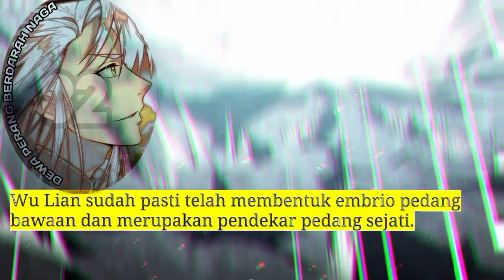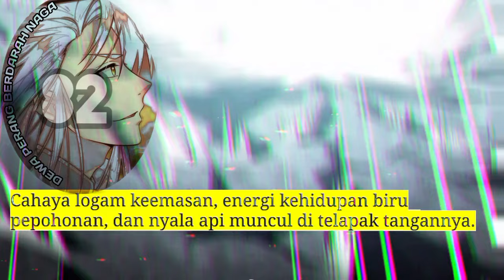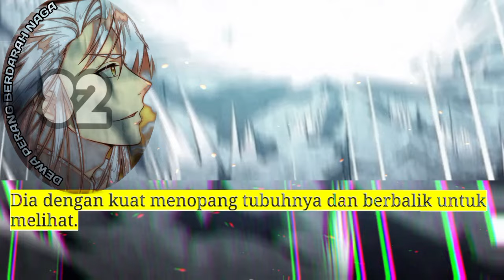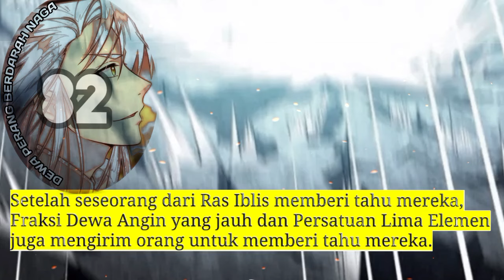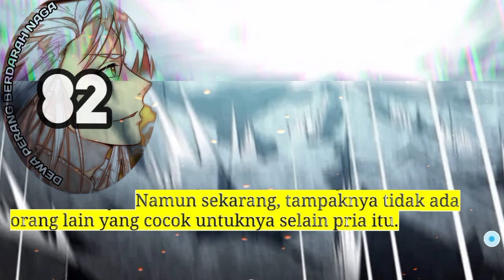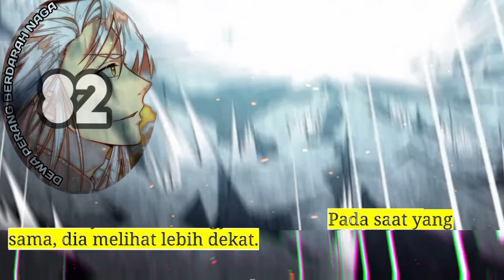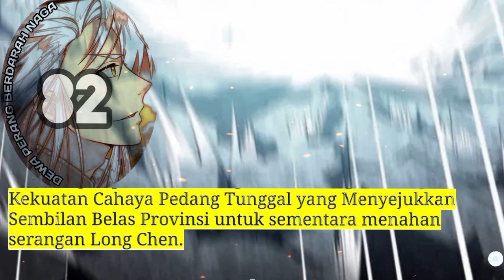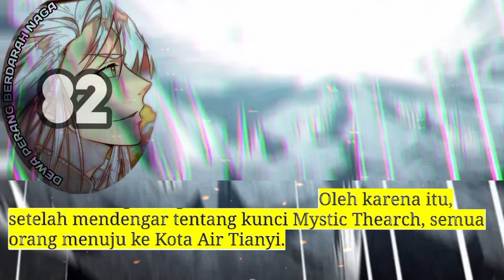Dewa Perang Berdarah naga season 82